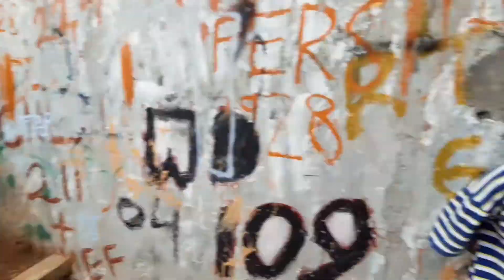IKRAR WAKAF MASJID JAMI' AL WAHAB CANTIGA | Pembacaan Ikrar Wakaf Oleh Bpk. Marsa'at